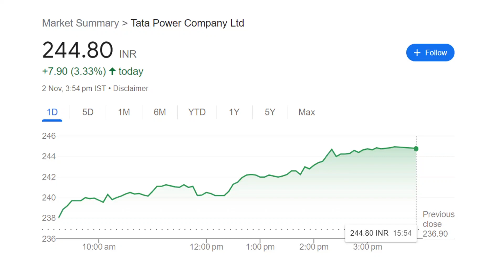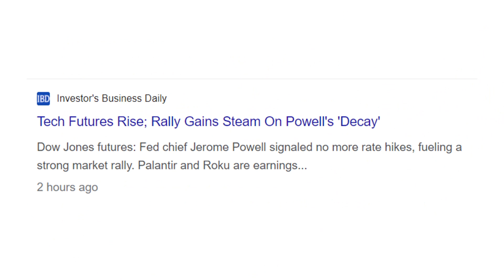TATA POWER SHARE TARGET PRICE⚫ TATA POWER BREAKING NEWS 😱TATA POWER SHARE NEWS ⚫ RENEWABLE ENERGY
TY :)

TOPIC COVERED :

1) TATA group
2) TATA group Multibagger SHARE
3) TATA share
4) TATA share news
5) TATA CONSUMER PRODUCTS SHARE
6) tata group shares
7) tcs share price
8) tata multibaggershares
9) ratan tata shares
10) tata chemicals share price
11) tata share in jaguar
12) SMKC
13) TCS RESULT
14) TCS Q3 RESULT ANALYSIS
15) TATA MOTOR SHARE
16) TATA STOCKS
17) ELON MUSK
18) TESLA SHARE
19) TATA MOTORS SHARE
20) TATA MOTORS
21) TATA MOTORS Q3 RESULT
22) TATA MOTORS RESULT
23) TATA MOTORS EV NEWS
24) TATA MOTORS EV
25) TATA MOTORS ELECTRIC BEHICLE
26) TATA
27) TATA POWER
28) TATA POWER SHARE PRICE
29) TATA POWER TATA STEEL
30) TATA POWER EV
31) TATA POWER RESULTS
32) TATA POWER Q2 RESULTS
33) TATA POWER Q2 RESULTS 2022
34) TATA POWER RESULTS 2022

TY ;)